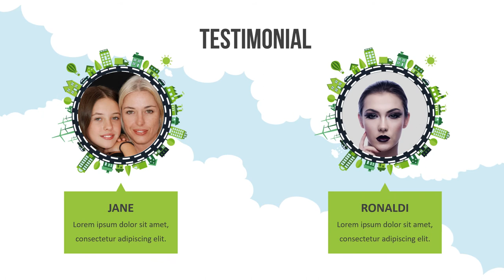Jasa Produksi Video Pemasaran Produk Konvensional, Hasil Bumi dll ; Hub Kami di Teluk Betung Timur,